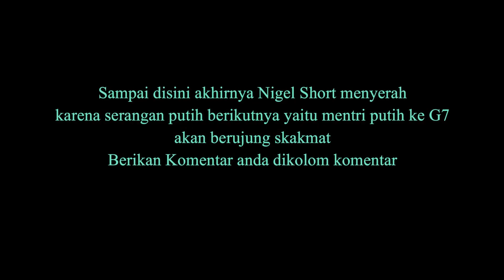TAKTIK MAIN CATUR JEBAKAN RAJA PALING DAHSYAT | KASPAROV VS NIGEL | ZUERICH KORTSCHNOJ RAPID 2001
Permainan atau gameplay catur para grandmaster dunia yang bisa kita pelajari taktik, jeb4kan dan ser4ngannya sehingga kita bisa meraih kemenangan dalam permainan catur

chessbase india chess24 speed chess championship 2020 agadmator chess.com